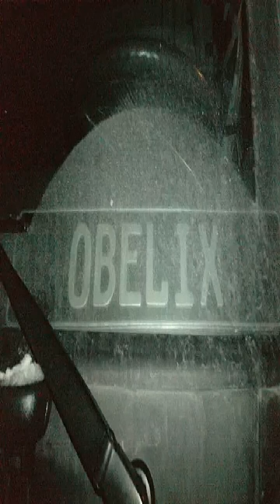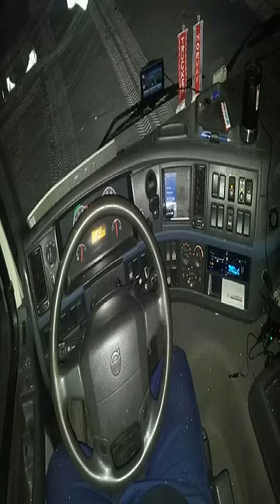Trucking in Norway Pic's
Scania P380/Volvo fm9.